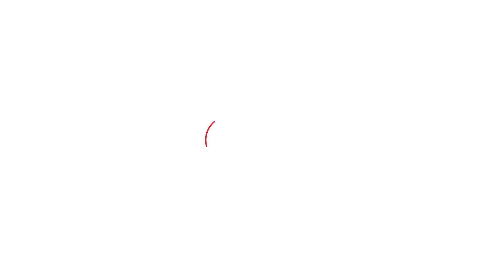Eknath Khadse यांची Sanjay Raut यांच्या सुटकेनंतर पहिली प्रतिक्रिया| Uddhav Thackeray| Shivsena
शिवसेनेचे आक्रमक व वाघासारखा नेतृत्व हे पिंजरा बाहेर पडले असून त्यामुळे शिवसैनिकांमध्ये उत्साह व चेतना संचारली असल्याचे मत राष्ट्रवादीचे आमदार एकनाथ खडसे यांनी व्यक्त केली असून संजय राऊत बाहेर पडल्यामुळे शिवसेनेलाच नाही तर महाविकास आघाडीला त्याचा फायदा होणार असल्याचा दावा करत सामनाच्या माध्यमातून देखील त्यांचं मार्गदर्शन मिळेल अशी अपेक्षा एकनाथ खडसे यांनी व्यक्त केली आहे.